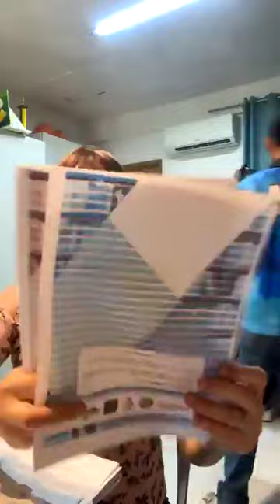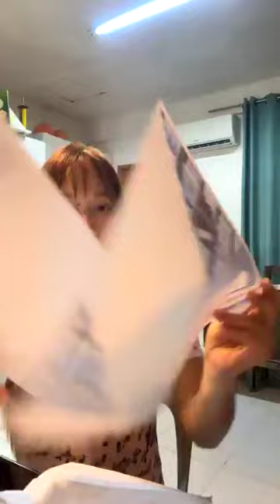Life in school as NLC teacher_Day 13_July 17,2024